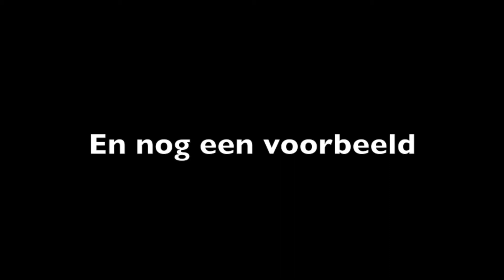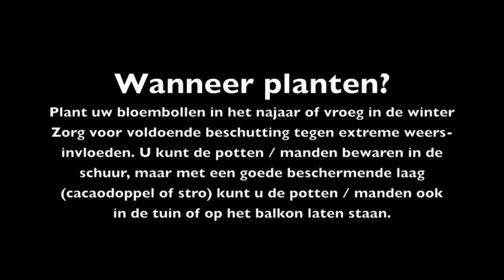Bloembollen Planten - De Lasagna techniek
bekijk hier hoe u uw bloembollen in potten of manden kunt planten. De Lasagnatechniek (planten in laagjes) geeft een schitterend resultaat in het voorjaar.